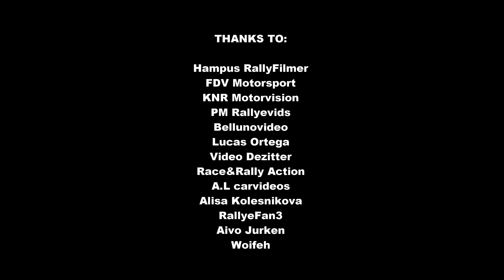Rallye Crash Compilation 2023 World #20 - RallyeFix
En partenariat avec GT2i
Pièces automobiles de compétition